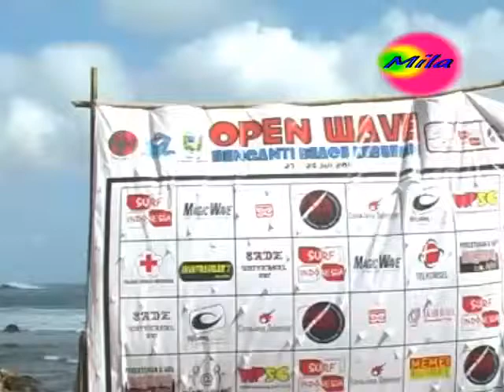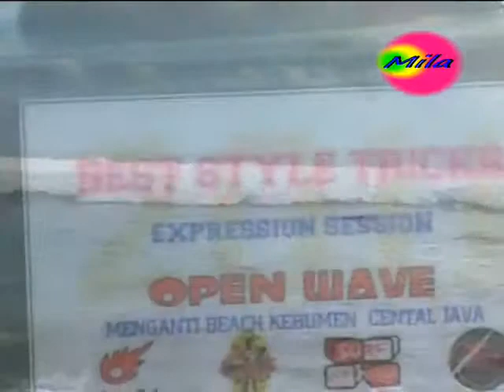Surfing Di Pantai Menganti Kebumen part 1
Mungkin banyak yang belum tahu tentang Pantai Menganti. Memang namanya belum sepopuler Pantai Petanahan, Pantai Ayah, dan pantai lainnya yang ada di Kabupaten Kebumen.

Pantai Menganti terletak di Kecamatan Ayah, Kabupaten Kebumen, Jawa Tengah. Untuk mencapai pantai ini, para pengunjung disaranakan menggunakan motor karena kondisi jalanan yang berbukit dan turun naik gunung. Dari Kota Gombong diperlukan waktu sekitar 2 jam-an perjalanan untuk mencapai lokasi ini. Di sepanjang perjalanan kita disuguhi pegunungan yang asri, udara yang sejuk, sangat memanjakan mata.

Suasana di Pantai Menganti pun pasti membuat orang yang datang kesana ketagihan. Karena begitu kita sampai di Pantai Menganti kita langsung di sambut air yang sejuk dan bebatuan yang mengelilingi dan lokasinya sangat bagus untuk diabadikan lewat foto. Pernah juga Pantai Menganti di Jadikan ajang Surfing tingkat nasional.